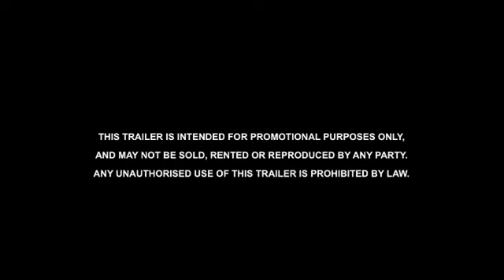Army of Two - Neuer Gameplay Trailer!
Eindrücke aus dem Spiel.